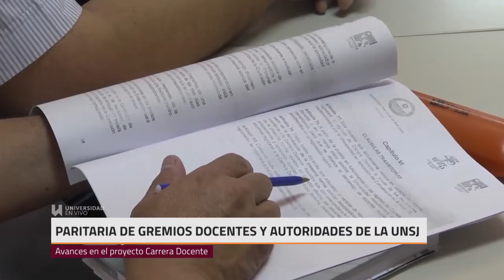Paritaria de gremios docentes y la UNSJ- Parte 1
Entrevista a Jaime Barcelona, secretario General de ADICUS.